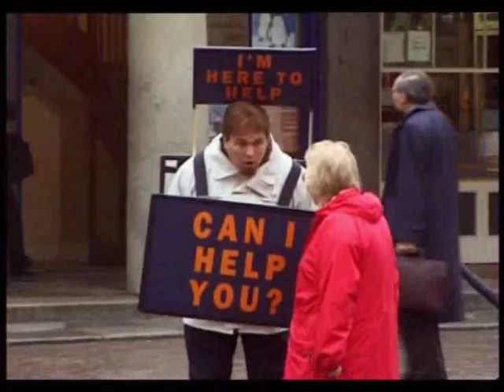Trigger Happy TV || Some Funny Clips s3 || HQ